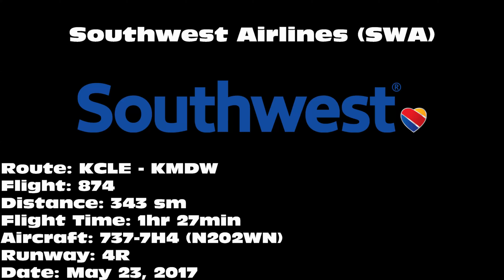Southwest Airlines 737-7H4 [N202WN] - On-Board MDW Arrival -- UHD 4K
Southwest Airlines 737-7H4 landing on 4R at Chicago Midway International Airport (MDW) on May 23, 2017